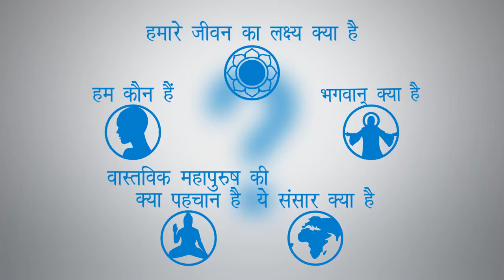Shri Maharaj Ji's Lectures on TV